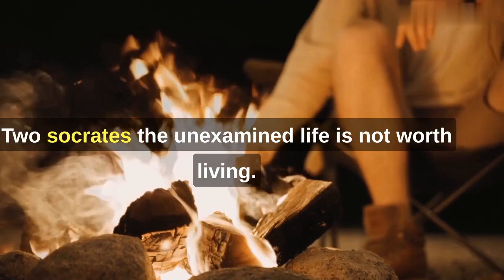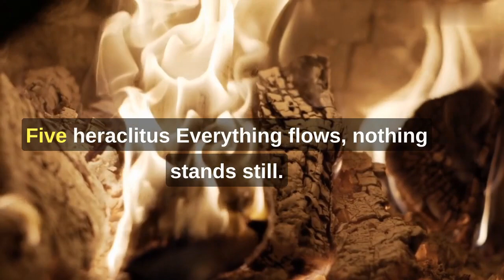Greek philosophers: insight on God#daily stoic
A Guide To Acquiring Knowledge

Exploring the timeless questions surrounding God and divinity as pondered by the great Greek philosophers - Epicurus, Socrates, Plato, Aristotle, and Heraclitus. Dive into their profound musings, questioning the nature of the divine, the presence of evil, and the pursuit of wisdom. Join us in this journey through ancient wisdom, sparking thought and reflection in our modern world."